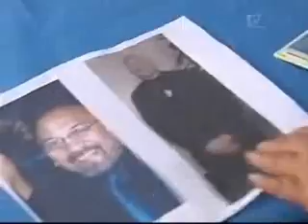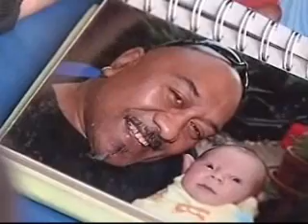Waka Kereama still missing after one week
Kei te kimi tonu nga pirihimana i a Waka Graham. Koinei te ra tuaono i te ngarohanga oona i tona kainga i Ngaruawahia i tera wiki. He koroua, he papa, he ringa whiti hoki ki te marae o Turangawaewae